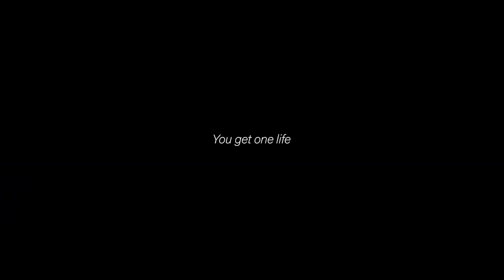Fish it Well - Micah Adams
Micah Adams has made a living out of writing for Australia’s leading fishing journals and as a professional fishing guide. He was the host of his own TV Show, Adventure Angler, and produced several fly fishing instructional DVD's. (That's what everyone used to watch before YouTube.) Micah's speciality is fly fishing, especially saltwater fly fishing. He's caught fish all over the world and spends more time on the water than on dry land.